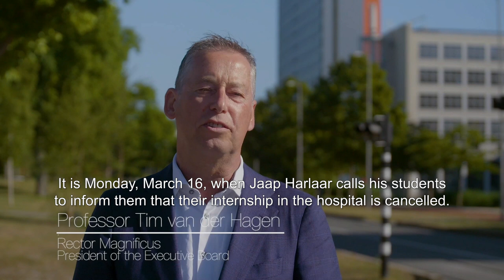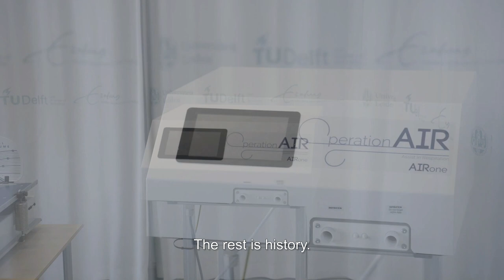TU Delft - TU Delft COVID-19 Response Fund Webinar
Speciaal voor alle donateurs die bijgedragen hebben aan het TU Delft COVID-19 Response Fund organiseerde het Universiteitsfonds Delft op 25 juni 2020 het TU Delft COVID-19 Webinar. Tijdens dit webinar vertelden studenten van team OperationAIR hoe zij in zeer korte tijd een noodbeademingsapparaat wisten te ontwikkelen en prof.dr.ir. Philomena Bluyssen gaf een unieke inkijk in haar onderzoek naar de verspreiding van het coronavirus in de binnenlucht. U kunt het webinar in deze video terugkijken.

Wilt u meer informatie over alle gesteunde projecten? Kijk dan op